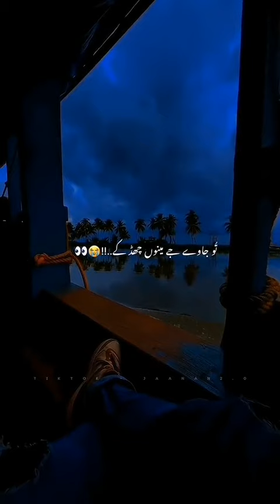Tenu Itna Mein Pyar Karan status